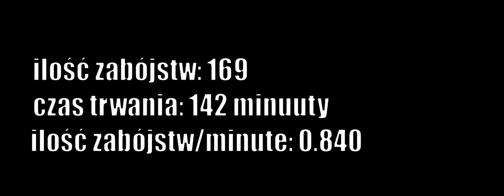Summer 1943/Wołyń KILL COUNT/Body count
fragmenty filmu Wołyń z 2016 reżyserii Wojciecha Smarzowskiego
Szybka Recenzja

7/10 brutalny dramat wojenny